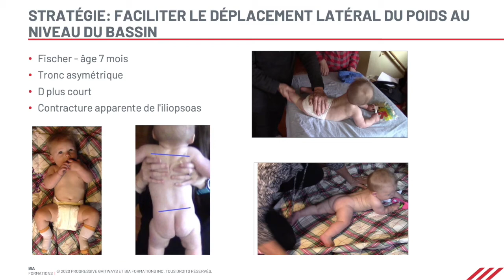Faciliter le déplacement latéral du poids au niveau du bassin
Vous apprécié ce contenu? Pour en apprendre davantage, voici notre formation "La règle d’or : progression du contrôle postural chez le bébé "